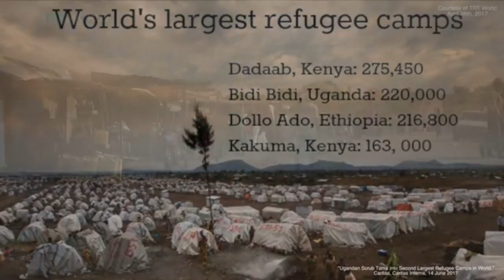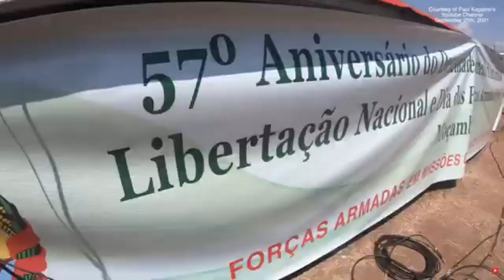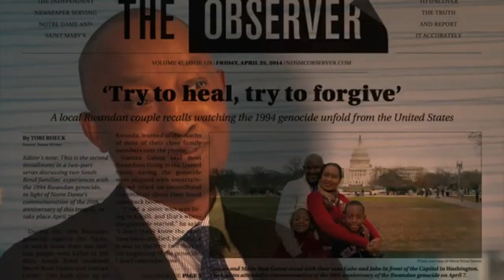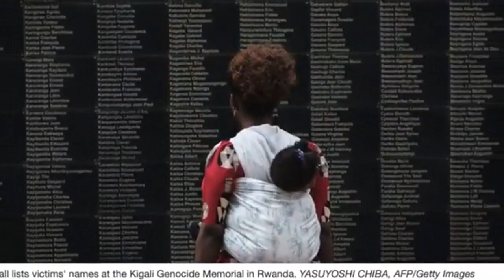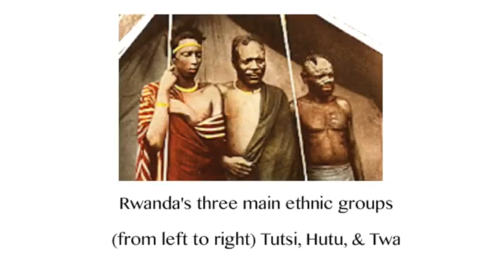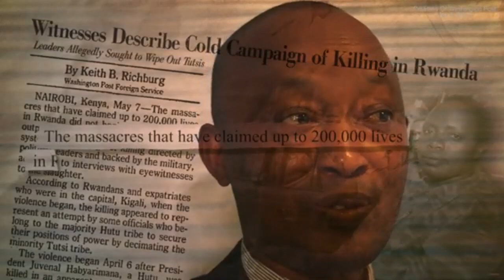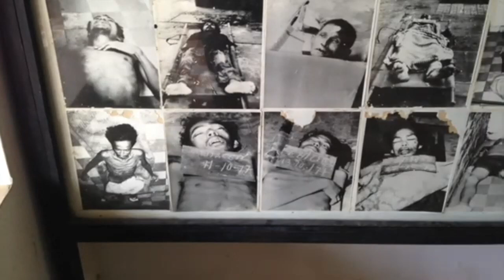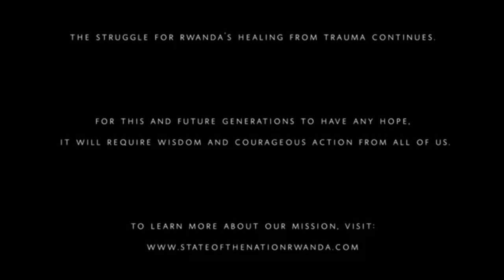RWANDA: HEALING INTER-GENERATIONAL TRAUMA. A conversation with Doctor Theogene Rudasingwa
An exploration of pathways to overcome Rwanda's inter-generational trauma through fundamental freedoms, gathering and healing the nation, co-creating flourishing communities, and anchoring Rwanda in East African nation